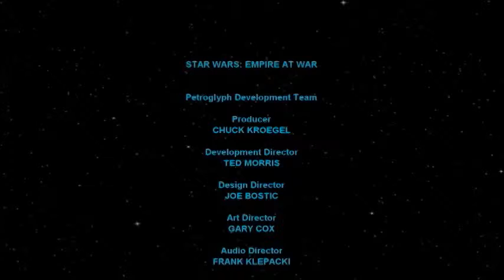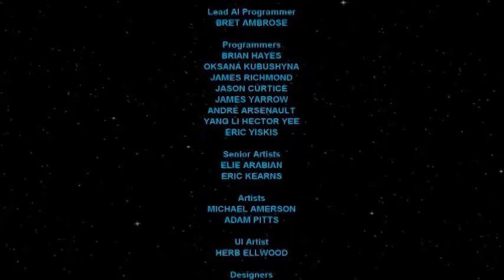Der Untergang der Rebellion [FINALE] Let´s Play Star Wars Empire at War 21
Es ist vollbracht! Die letzte Spur der Rebellen wurde vernichtet und ihre letzten Stellungen zerstört. Der Todesstern hat auch den letzten Planeten der Rebellen in die Luft gesprengt und somit ihre Existenz beendet.